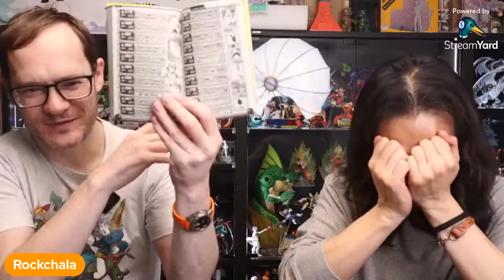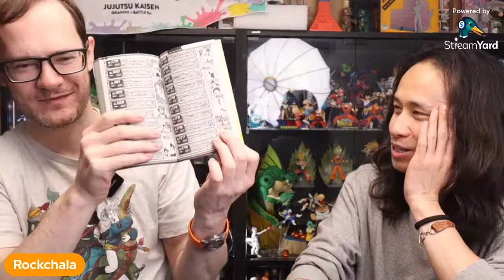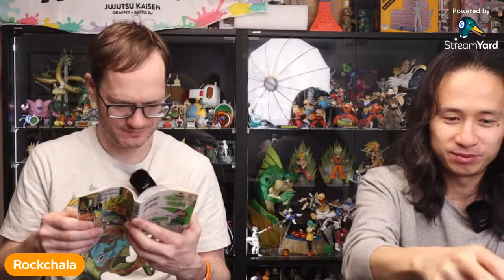【Rockchala & eightysixed】Lets Talk Figs! Recent Dragon Ball S.H.Figuarts, Posing, Mini games??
Join myself and  @eightysixedreviews while we talk about the 2024 SHF releases so far, other figs we have gotten/ordered and also join in on some mini games!